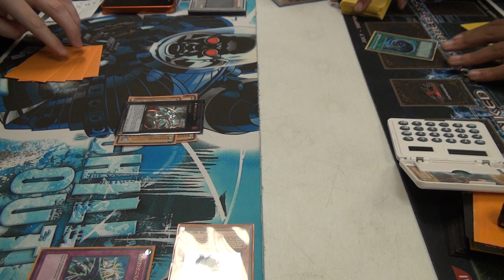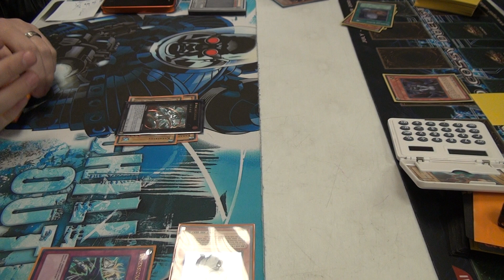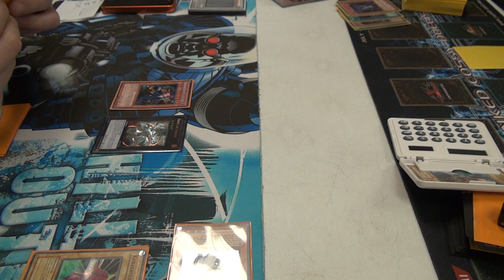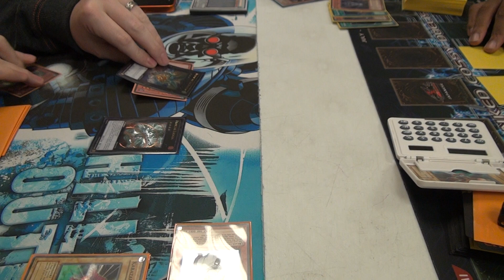YuGiOh Rabbit Dino vs Dark World (w/out TGuides) - Top 2 Duel 1 - 12/11/11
Me (Rabbit Dino) vs. Terry (DW w/out TGuides)
Top 2 Duel 1